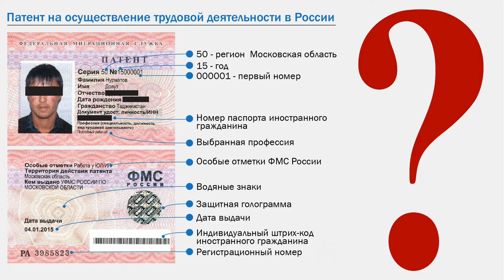Оплата не проходит